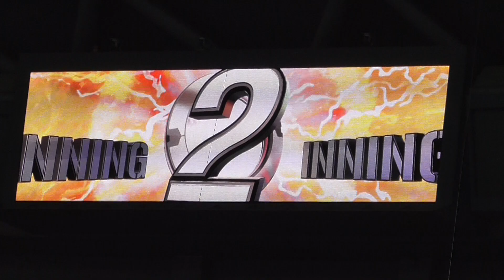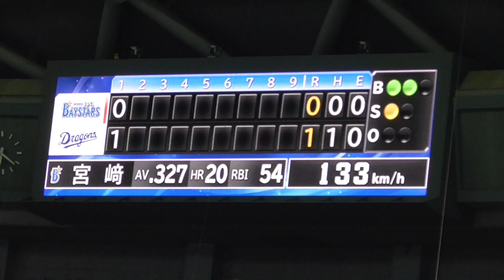2018年8月16日 中日 ― 横浜DeNA 宮崎選手 第1打席 ライトフェンス直撃のツーベースヒット【Yokohama db専用動画複製・転用禁止】